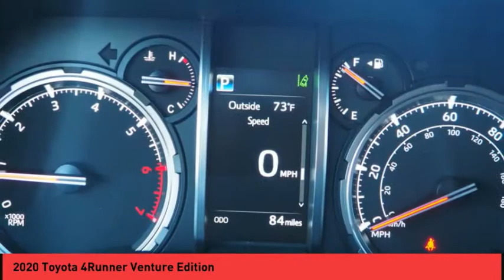2020 Toyota 4Runner Raynham MA 84577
2020 Toyota 4Runner Venture Edition

1154 New State Highway Rte 44

Looking for the right vehicle? Today could be your lucky day. this 2020 Toyota 4Runner could be yours.